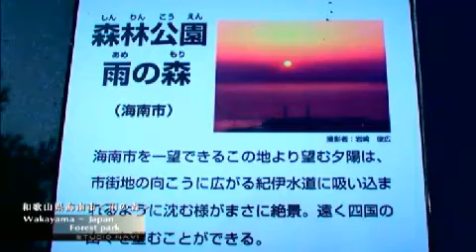雨の森「和歌山ぶらっと」編集版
和歌山の見どころや隠れスポットなどをご紹介する番組です。
今回は和歌山県海南市にある「雨の森」をピックアップしました。ハイキングにもよし、夜景にもよしの知る人ぞ知る隠れスポット。VTRも交えながらご紹介しました。